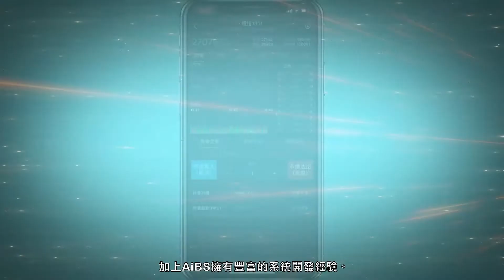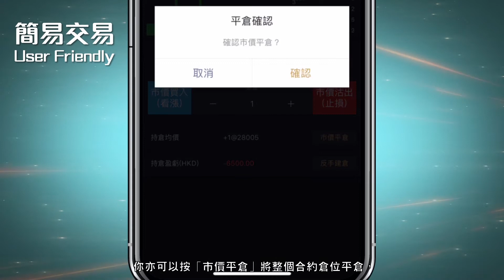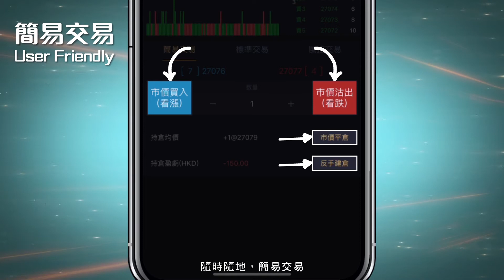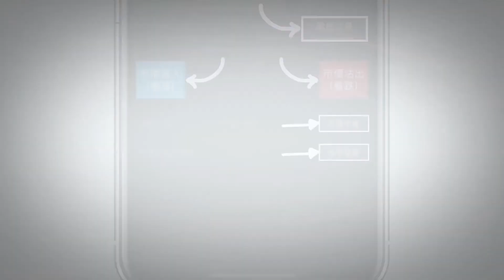【顛覆傳統投資工具】3分鐘學識最簡易交易期貨APP_可能係香港最貼心既買賣期貨工具_民眾期貨王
民眾期貨聯合經驗豐富的系統開發商AiBS，合作研發全新期貨交易系統「民眾期貨王」，加入一鍵落盤、快速平倉、極速反手建倉及簡易風險管理等多項嶄新元素，為投資者帶來極速、簡易、人性化的全新期貨交易體驗，同時讓新手投資者更容易參與期貨投資。

★訂閱民眾財經台★
★保存《民眾期貨教室》播放列表★
★字幕內容★
全新期貨交易系統「民眾期貨王」由民眾證券、AiBS、捷利交易寶合作研發。
期貨業界龍頭之一民眾證券深知投資者需要，加上AiBS擁有豐富的系統開發經驗。集合客戶體驗、系統研發技術，以及市場需求，「民眾期貨王」將為資深投資者帶來全新的期貨交易體驗，同時讓新手投資者更容易去參與期貨投資。
「民眾期貨王」重視落盤的速度及流暢度，在簡易交易模式中，一鍵落盤、一鍵平倉、一鍵反手建倉，務求以最快的速度完成交易。
為令初學投資者更易掌握期貨交易，我們特別加入人性化的設計，眼見的按鈕就是要做的動作。
看漲的，按「看漲」以市價買入一張，右面「沽出」的按鈕會即時根據你的投資盈虧而出現「止盈」或「止損」字眼，讓新手投資者一目了然，持續了解自己盈虧情況。賺夠了，就可以按「止盈」以市價沽出一張，平倉就是這麼簡單。你亦可以按「市價平倉」將整個合約倉位平倉，甚至按「反手建倉」將整個合約倉位平倉，同時再建立相同數量、相反方向倉位，整件事只需按一個按鈕即可完成。絕對滿足到期貨新手，極速、簡易、人性化的需要，隨時隨地  簡易交易。
無論是什麼投資，設定止賺止蝕最為重要。
為了教育新手遵從投資紀律的重要性，「民眾期貨王」特別設計了風控交易模式，同時提升操作上的簡易度，鼓勵新手培養出遵守投資紀律的好習慣。預先設定好止盈與止蝕價位，定好了就不用再擔心。如果全日都未到價，收市前15分鐘更會自動平倉，不用擔心超出投資預算。
「民眾期貨王」亦照顧到專業投資者的需要，保留「標準交易」模式。提供即時報價及多種圖表，不同的盤型、價格及交易數量，全部都可以自己設定，同樣都是彈指之間的事。
綜合「民眾期貨王」各種新元素，一鍵落盤、快速平倉、極速反手建倉、風險管理等…
無論是正在工作、開會、食飯、睡覺、上廁所，任何時候，只要想買賣，就可以買賣，全無後顧之憂。
立刻下載「民眾期貨王」，即時體驗全新的期貨交易模式。
民眾期貨  買賣投資  一手掌控！
▶︎其他民眾證券官方平台◀︎
▶︎民眾證券◀︎

- 首創全線上開戶系統
足不出戶．極速開戶，3分鐘即時完成環球證券及期貨開戶申請

- 香港最活躍期貨交易商之一
單日期貨交易量高達100,000張，直連芝商所CME，產品覆蓋全球主要交易所

- 收費清晰 放心交易
港股、A股無最低收費，劃一佣金0.08%，孖展玩盡2000美股及ETF，佣金0.08%，絕無隱藏收費。港期所有產品無論過夜/不過夜，一律$10/張，環期佣金6.8/張(按結算貨幣計算)

- 民眾財經台
金融界專家名人提供免費投資教學，深入淺出探討各種金融產品的投資價值，助你有效增值財富。